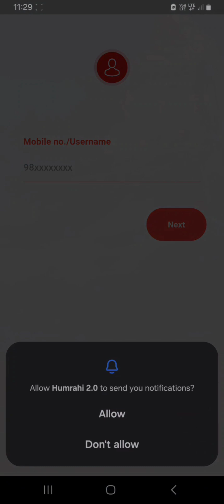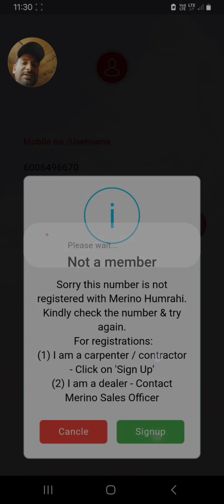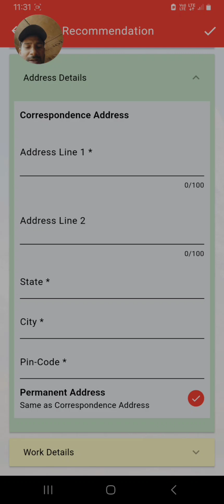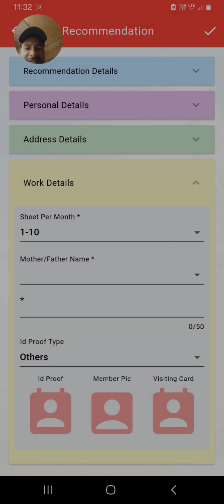Humrahi 2.0 App || Marino Humrahi app || How to register in humrahi app.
Marino laminate app
Marino app
Humrahi app by Marino laminate
How to register in Marino humrahi app
Humrahi 2.0
Humrahi app main kaise register kare
Humrahi app main mobile no kaise register kare
Marino app main id kaise banaye
Marino app ka registration form kaise fillup kare
Humrahi Registeration form kaise bhare
Humrahi app kiya hai
Humrahi app main sign up kaise kare
How ro sign up in Marino humrahi app
Marino humrahi 2.0
Marino main mobile no.register kaise kare
Marino app for Carpenter
Marino Carpenter loyalty app